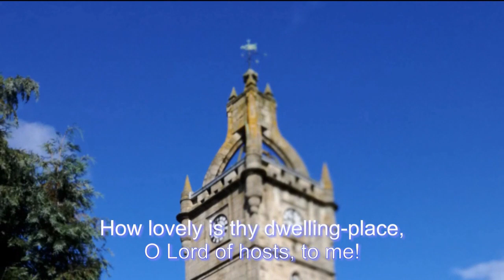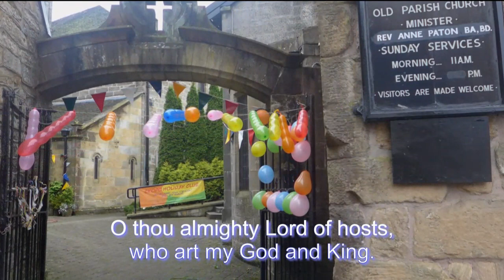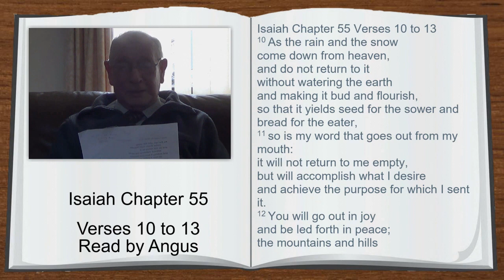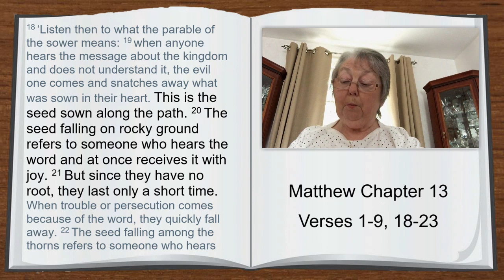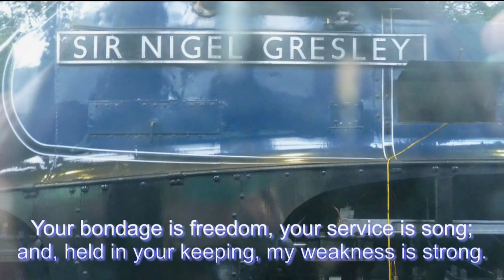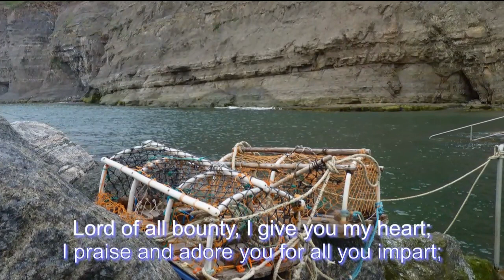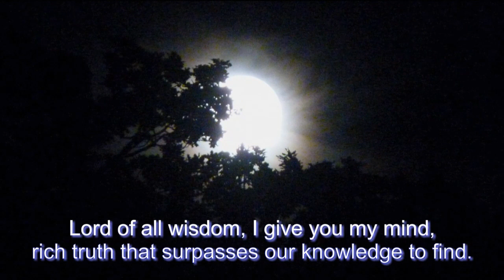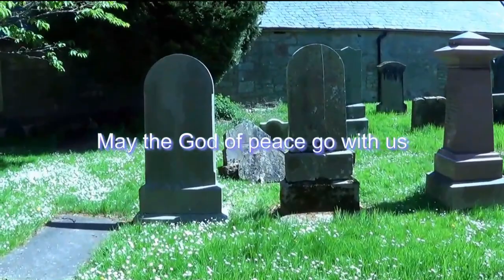Sunday 12 July 2020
Sunday Service from East Kilbride Old Parish Church